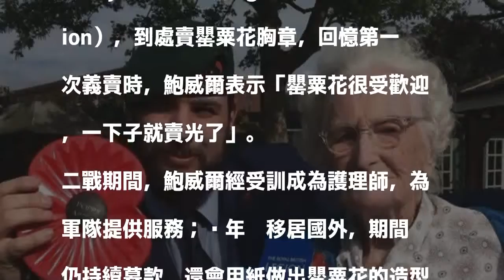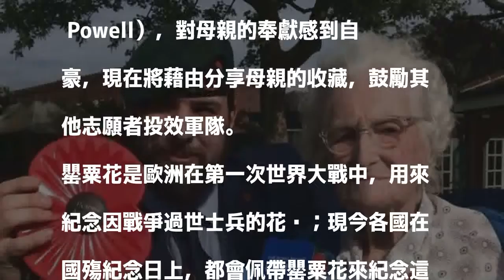義賣罌粟花胸章長達97年 英103歲人瑞將退休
〔即時新聞／綜合報導〕英國倫敦一名103歲的老婆婆鮑威爾（Rosemary Powell），從6歲起就義賣罌粟花胸章至今，被認為是英國歷史最久的罌粟花胸章賣家；而近日她決定正式退休。

發表評論評論如下。